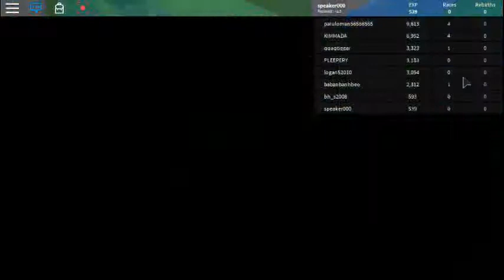[Speed Parkour] Parkour Simulator #1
This game is like a speed simulator but with parkour and levels or mini games for you to complete I hope you enjoy